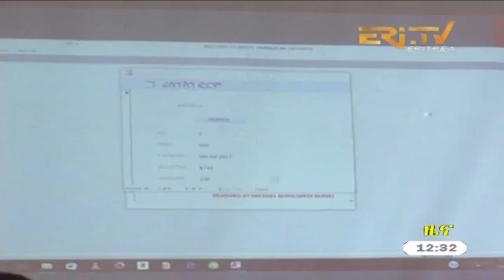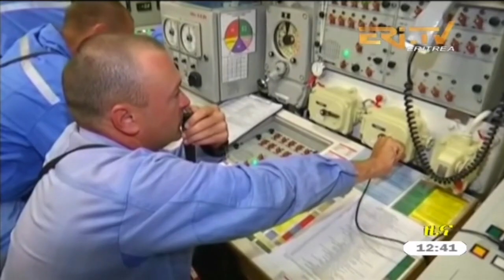ERi-TV Tigrinya News from Eritrea for January 23, 2018